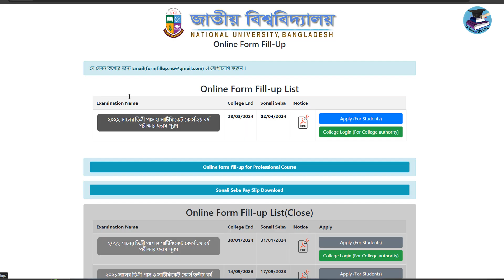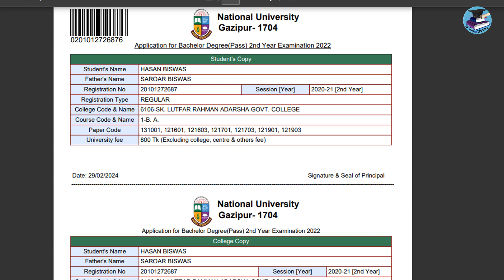ডিগ্রি ২য় বর্ষ ফরম ফিলাপ নিয়ম | Degree 2nd Year From Fillup Process 2024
ডিগ্রি ২য়  বর্ষ ফরম ফিলাপ নিয়ম,
Degree 2nd Year From Fillup Process 2024,
ডিগ্রি ২য় বর্ষ ফরম ফিলাপ,
ডিগ্রী ২য় বর্ষের ফরম ফিলাপ 2024,
ডিগ্রি দ্বিতীয় বর্ষ ফরম ফিলাপ,
ডিগ্রি ২য় বর্ষ ফরম ফিলাপ কবে,
ডিগ্রি ২য় বর্ষ ফরম পূরণ,
ডিগ্রী ২য় বর্ষ ফরম ফিলাপ করার পদ্ধতি,
ডিগ্রী পরীক্ষার ফরম ফিলাপ কিভাবে করবো,
degree 2nd year form fillup,
ডিগ্রী ২য় বর্ষ ফরম ফিলাপ নোটিশ,
degree 2nd year form fill up 2024,
degree 2nd year form fill up,
degree 2nd year from fill up,